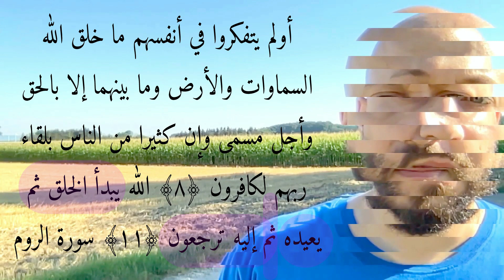الآيات التي تؤكد بأن الله كلما وصل الكون إلى نهايته أعاده إلى بدايته - سلسلة إعادة الخلق ح٢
ولكن الأفضل مباشرة إلى حساب البايبال هذا:
 وذلك حتى لا يقتطع البايبال أجرة تحويل إن كنت في أوربا أو يقتطع القليل إن كنت خارجها
وسيظهر لك خياران في البايبال فلا تختر "إرسال بضائع وشراء" وإنما اختر "صديق أو فرد من العائلة"

او من خلال الحساب البنكي التالي:
اسم البنك:
Austria bank:
IBAN:
 AT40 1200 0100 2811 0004
BIC:
 bkauatww
اسم صاحب الحساب:

مجموعة جديدة يمكنك أن تنشر فيها روابط المنشورات التي نشرتها أنت عن قناتنا في المجموعات، وذلك كي تشجع غيرك أن ينشر روابط قناتنا عندما يراك تضع في هذه المجموعة رابط كل منشور نشرته في مكان ما:

الحلقات التي ذكرنا فيها أدلة تكمل الأدلة في موضوع الخلق وإعادته وانتساب البشر إلى الملأ الأعلى:

Le livre "Le voile de la femme n'est pas de l'islam":

version paper:

L'eau dans le Coran, détails scientifiques:

version paper:

من يطرح سؤالا وجوابه موجود في حلقات سابقة سنضطر لحظره آسفين، لأنه يريد أن يخدمه الجميع دون أن يكلف نفسه أدنى جهد، فهذه الحلقات كلها سلسلة متكاملة ولن تفهم أخراها إن لم تدرس أولاها، ودين الله لا يكون بالتسلية والاستهتار وإنما بالدراسة والتحليل والتأمل
والسؤال الذي يكون في محله فعلا فستتم الإجابة عليه في حلقة مستقبلية ستأت في أوانها وفق تقسيم القرآن للمواضيع وليس بأيدينا وليس بناء على رغبة أحد فلا تلحوا فالسؤال يكفي طرحه مرة واحدة وتقبل ربنا منا ومنكم

عبر الرابط التالي يمكنك الحصول على كتاب الزكاة بأكثر من 100 لغة:

جميع كتب فراس المنير العربية التي بنيت عليها الفيديوهات

أو تشتري كتابا واحدا منها وذلك من الروابط التالية:
1-